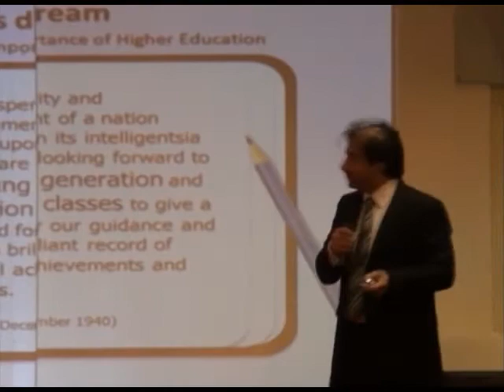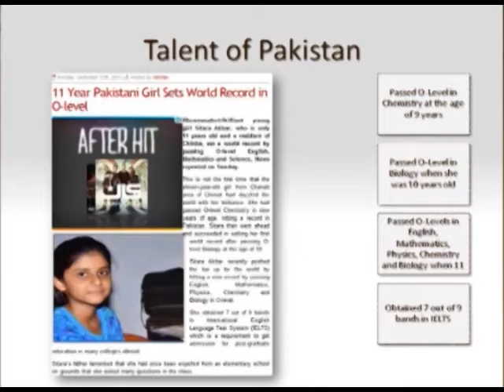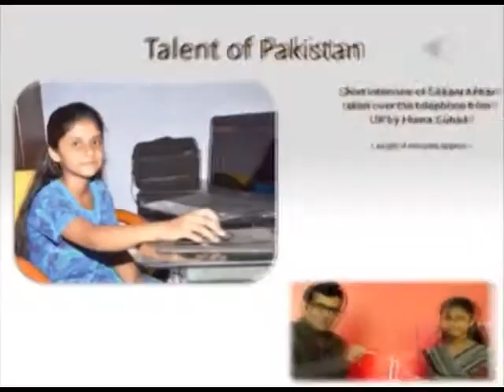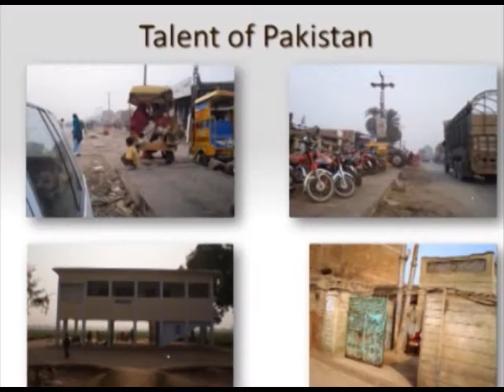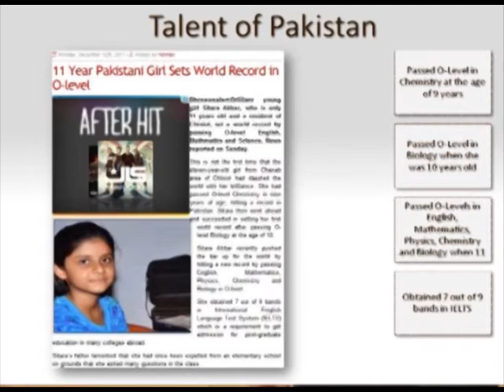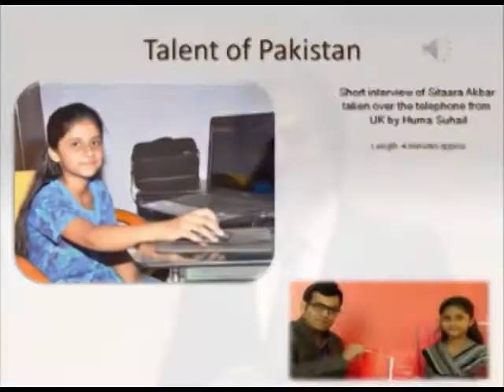Talent of Pakistan